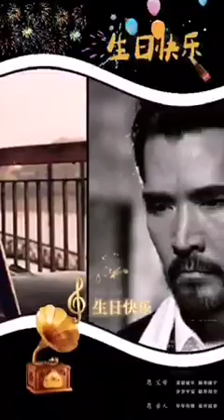2022 祝费翔(Fei Xiang)Kris Phillips 生日快乐